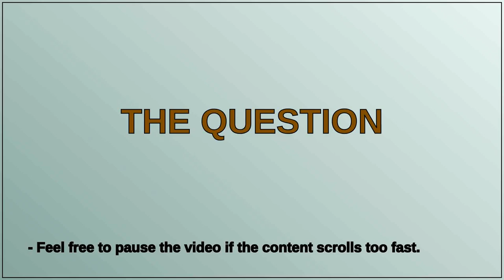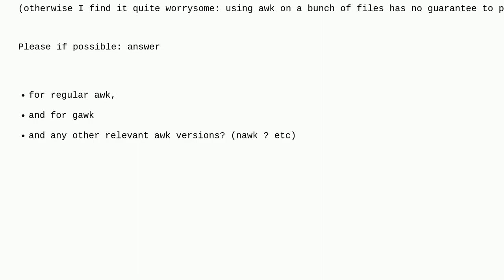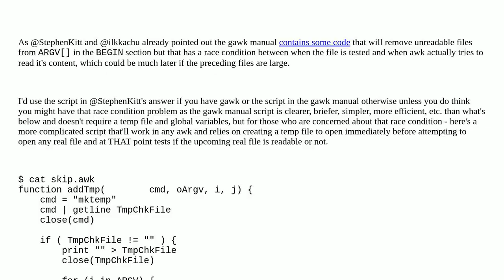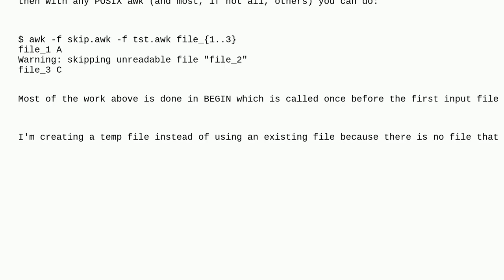Unix: awk (and gawk) : how to avoid fatal error when 1 of the N input files is unreadable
awk (and gawk) : how to avoid fatal error when 1 of the N input files is unreadable

A special thanks goes out to the community

  awk